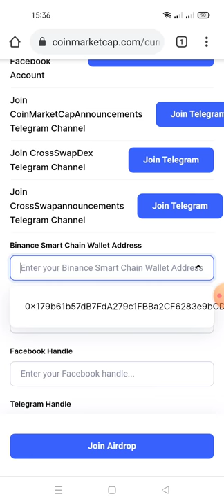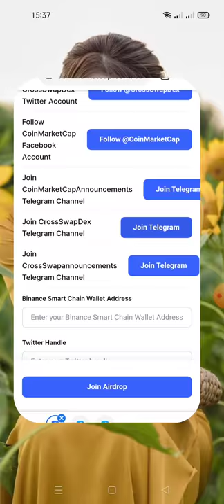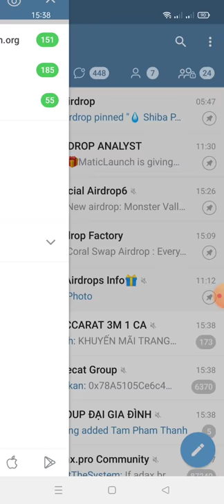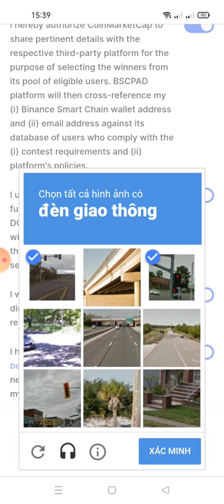hướng dẫn nhận 20 Tokens Cswap từ trang CoinMarketcap (kèo random 10,000 member)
New airdrop: Cross swap
Reward: 20 Cswap (~$2.1)
News: Coinmarketcap
Distribution date: September 15th

-For 10,000 random participants

Done ✅Done✅Done✅Done✅